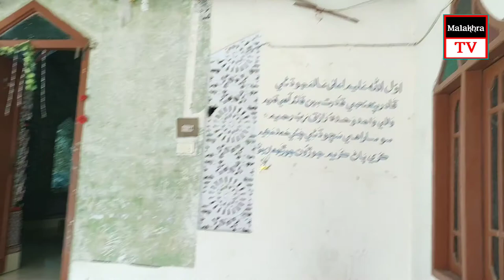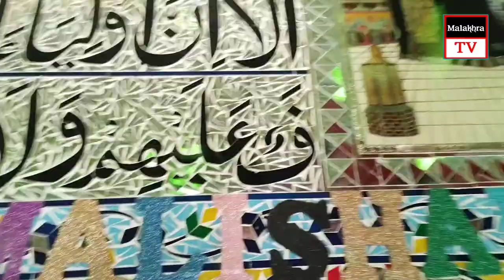Gulam Ali Shah Surkh Bukhari Girnar Karachi Se 136Km Door